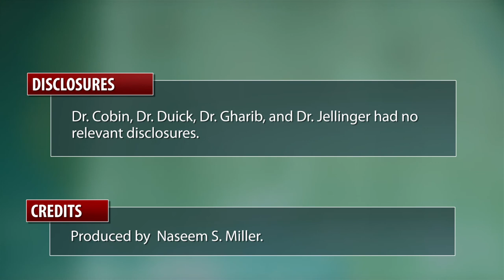AACE: New Insights Into Thyroid Disease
A panel of experts discusses two major clinical studies on hypothyroidism and hyperthyroidism, in addition to treatment options for thyroid nodular disease. The panel met during the 21st annual American Association of Clinical Endocrinologists meeting in Philadelphia.